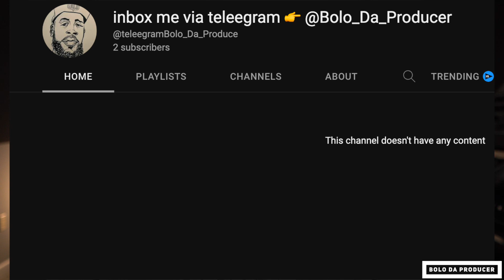Scam Alert!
This is my Only BoloDaProducer Page on Youtube!!!